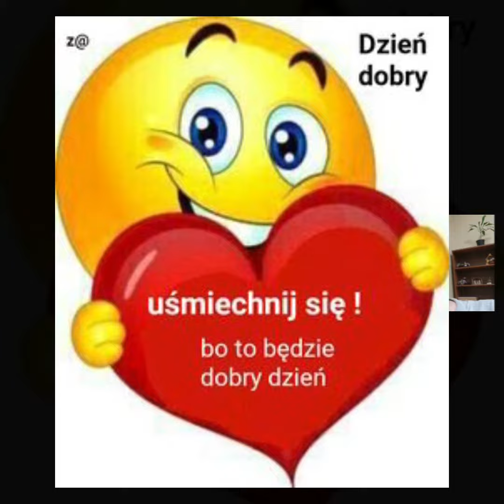Brasil Paraná, Quedas do Iguaçu Soboleski 5